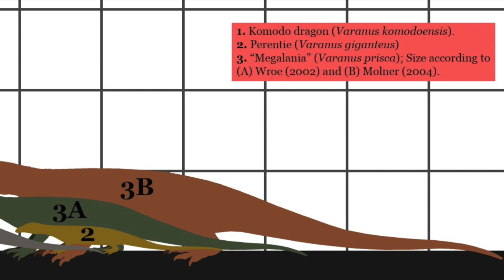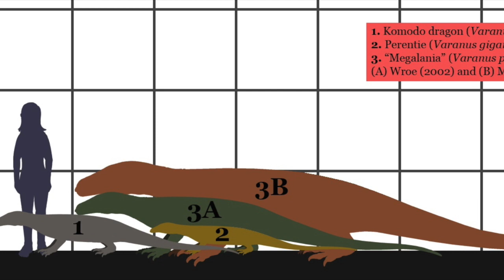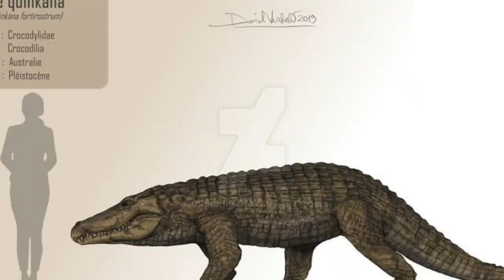Paleo Log: Megalania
By popular demand and as my birthday present to all of you, I present the ancient dragon itself, Megalania